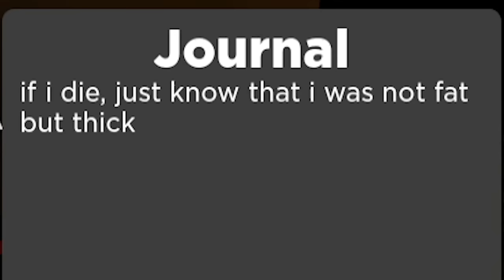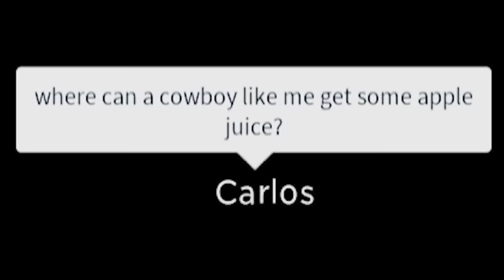Who's The Traitor In Roblox Flicker!